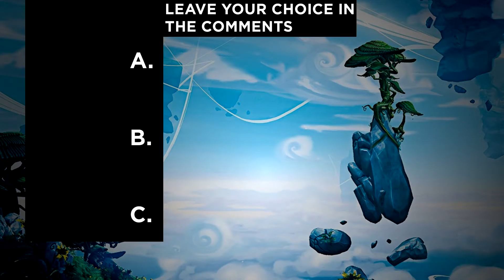Let's Make A Survival Game In Project Spark | EP #1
Welcome back to Project Spark! Let your choices be known and see your ideas come to life in the next episode!